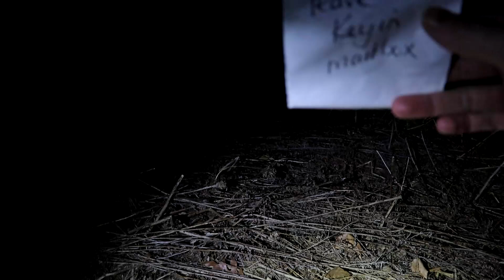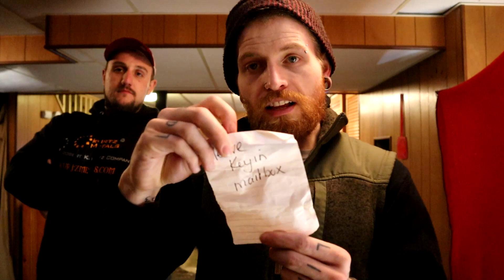*WARNING* DO NOT PLAY RANDONAUTICA! WE FOUND A CAMERA WITH DISTURBING IMAGES!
Me and Skelly have been on a Randonautica binge for the last few weeks! We have been finding lots of compelling and sickning evidence. We also beleve we have a stalker from the app as well. He is the one planting most of the stuff we think. But how?! What we find tonight makes us sick to our stomachs and makes us question ever playing again!! Come along on our adventure and see what we find!